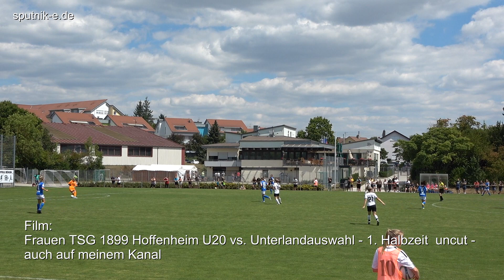Frauen TSG 1899 Hoffenheim U20 vs. Unterlandauswahl - Einlauf & Anpfiff - 75 Jahre Spvgg Oedheim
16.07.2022